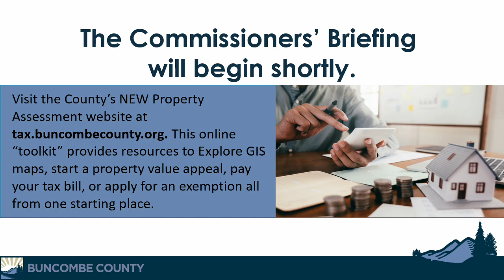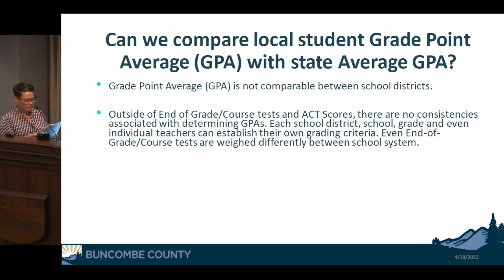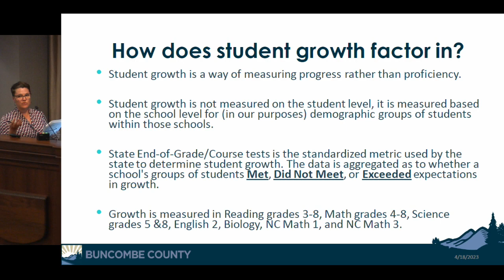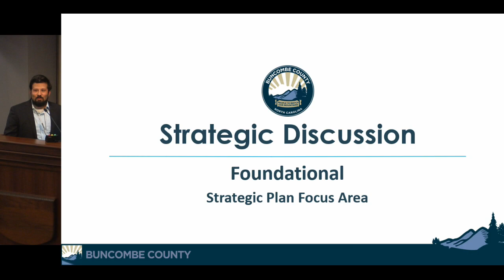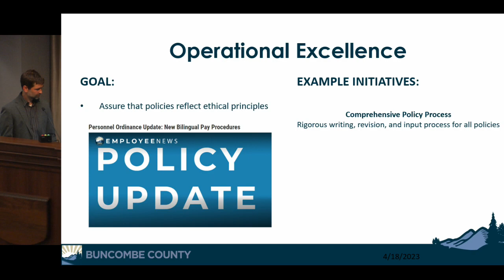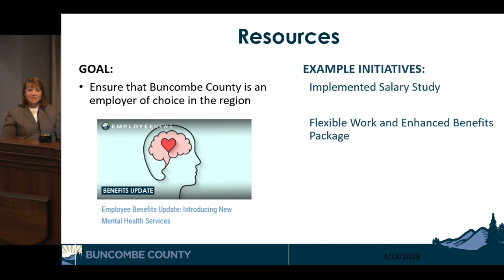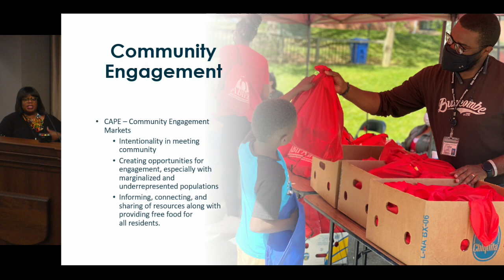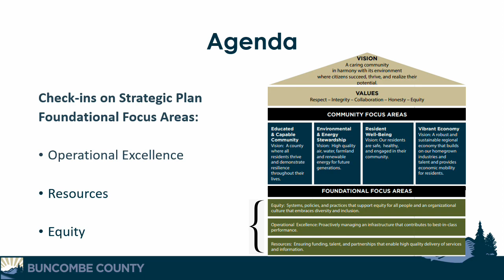Buncombe County Board of Commissioners' Briefing (April 18, 2023)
Briefing of the Buncombe County Board of Commissioners on April 18, 2023. The briefing is a chance for Commissioners to review agenda items before the meeting. No motions will take place during the briefing.